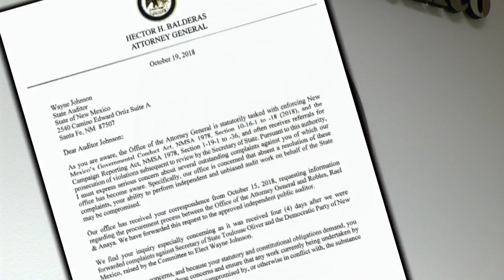Incoming, outgoing State Auditors go head-to-head